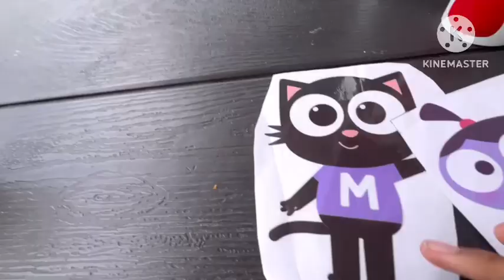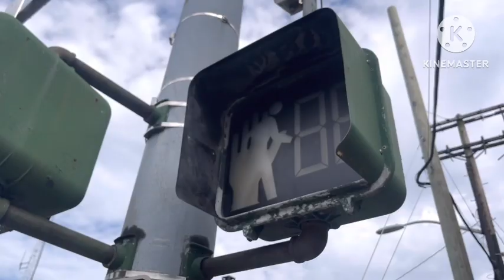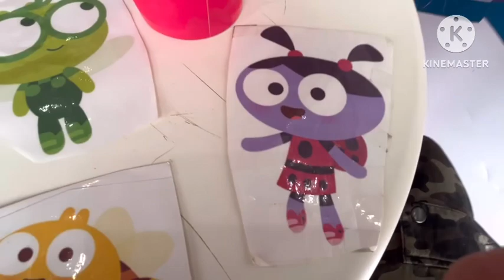Elinor and Friends at Ice Cream Social White Plains NY Episode 1478 (Fathers Day Special!)